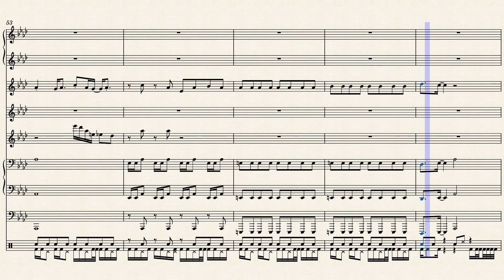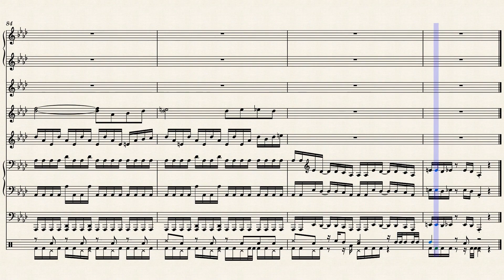Guilty Gear Strive - The Disaster of Passion - Airhorn Edition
Composer: Daisuke Ishiwatari